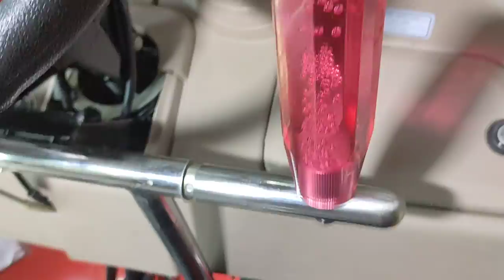customized mabini Batangas 😊